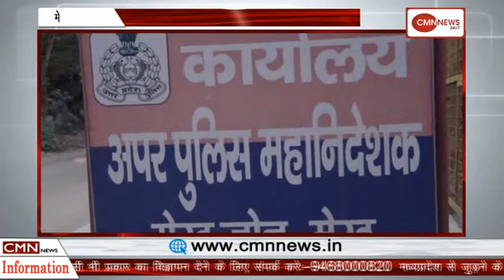मेरठ प्रथम चरण में 11 तारीख को होंगे मतदान